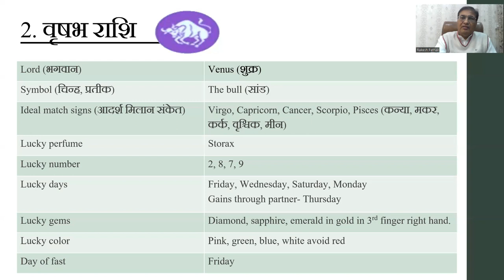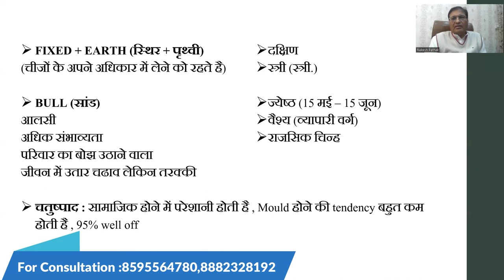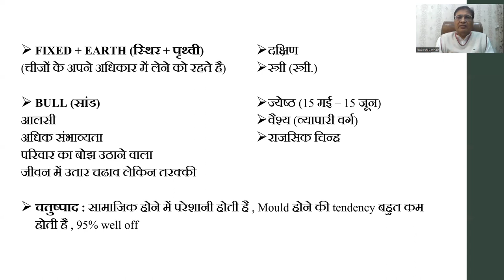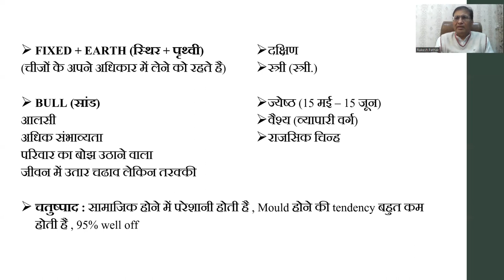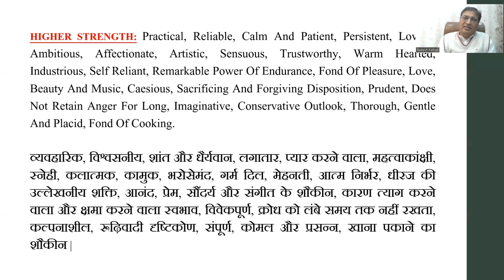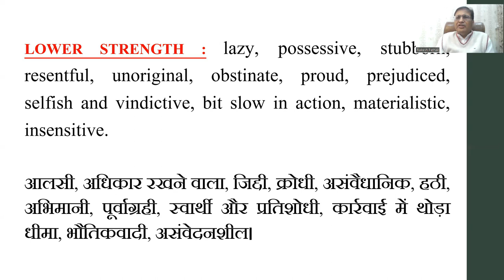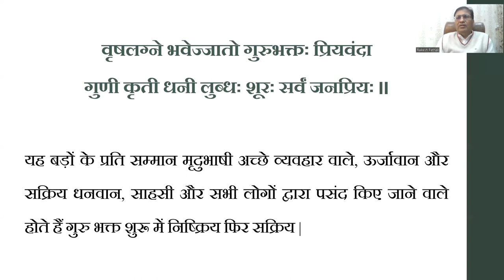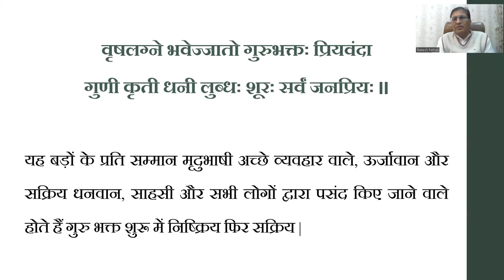ज्योतिष ज्ञान (जाने कैसे होते है वृषभ लग्न/राशि वाले लोग ) Part - 9 || 8595564780,8882328192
ज्योतिष ज्ञान (जाने कैसे होते है वृषभ लग्न/राशि वाले लोग ) Part - 9